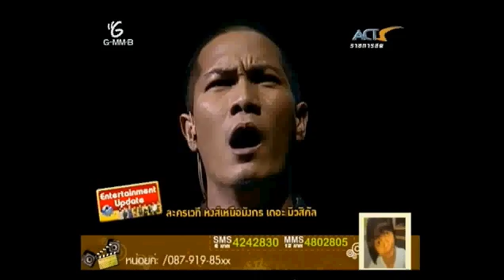101019_ครูมืดพูดถึงแบงค์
ครูมืดพูดถึงแบงค์ แคลช ในหงส์เหนือมังกรเดอะมิวสิคัล